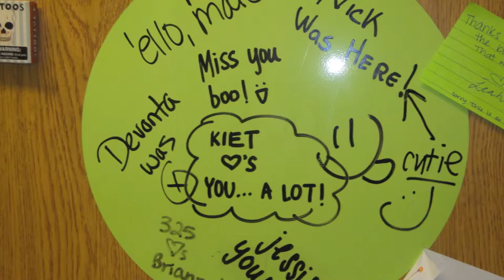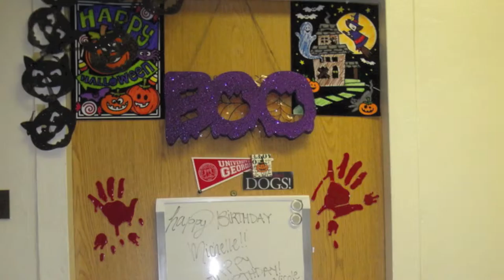OotB- My Home Away From Home- Final Draft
A student is faced with many difficulties as they make the move from home to complete independence. A college student's hall mates can be the ones to help them ease them into this transition.